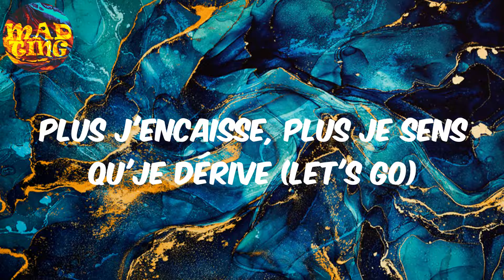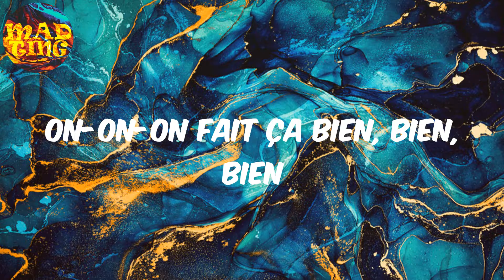𝙼𝚘𝚣𝚊𝚛𝚝 𝙲𝚊𝚙𝚒𝚝𝚊𝚒𝚗𝚎 𝙹𝚊𝚌𝚔𝚜𝚘𝚗 (𝙴𝚙𝚒𝚜𝚘𝚍𝚎 𝟷) - 𝙻𝚎𝚝𝚘 (𝙻𝚢𝚛𝚒𝚌𝚜)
Leto Lyrics Mozart Capitaine Jackson

Lyrics:
C'est Mozart, Capitaine Jackson
Shiruken Music
Épisode 1, mon ami
Encore toi, Davy One
Voilà, mmh
C'est Mozart, Capitaine Jackson (Michael)
Épisode 1, new generation (ouais)
T'as la rage, tu vois rouge quand j'arrive (let's go)
Plus j'encaisse, plus je sens qu'je dérive (let's go)
T'es pas vif, t'es lent comme Boateng (ah, ah)
T'as le mort quand je jump du Range (skurt, skurt)
J'fais l'boulot, c'est mon gun que je range (tou-tou-tou-touh)
J'suis qu'à dix-sept pour cent quand je rappe
Nouvelle série d'freestyles, là dans la cabine, on est plusieurs (mmh)
Fallait pas réveiller la bête
Maintenant, c'est les instrumentales qu'on dissèque
Ma bitch est bonne et la tienne, elle est sec
Elle peut même pas effectuer l'booty check (même pas)
Winterfell mafia, toujours en chef
On dirait qu'j'viens d'Chicago comme Chief Keef (let's go)
Tu vois ma tête que si ça parle en kich', woaw
Ancien pauvre, nouveau riche, woaw
Ancien pauvre, nouveau riche, elle me dit
"Mets-la au fond de ma gorge" (mmh)
L'échec n'est pas une option
J'ai que le biff comme obsession
Un peu de travail (han), un peu de passion (han)
Fallait être patient (han)
Ma vie est corsée comme ma potion (merci)
J'ai un long chargeur, j'fais pas d'judo (rrosta)
Et j'vais m'faire trahir par des Judas (mmh)
T'entends ma voix, les kicks, la basse
Quand je les tabasse sur d'la drill
Si t'es en place, on t'prend ta place
C'est comme ça qu'ça s'passe là où j'traîne (han)
J'me crois dans Fast and Furious (Fast)
Elle me dit, "Ralentis quand j'te suce" (non)
T'as raté le scolaire cursus (han)
Pour tenir le sac de pe-stu', soldat du bitume
C'est Mozart, Capitaine Jackson (Five, Five), Five
On-on-on fait ça bien, bien, bien
Monnaie m'appelle tout l'temps (han)
Beaucoup de babys, babys, mmh (baby)
On fait ça bien, bien, bien (let's go)
Monnaie m'appelle tout l'temps (let's go)
Beaucoup de babys, babys, mmh (mmh)
Beaucoup de babys, babys, mmh (let's go, let's go)
J'ai un long chargeur, j'fais pas d'judo (woutah)
Et j'vais m'faire trahir par des Judas (ah, ah, ah, ah)
Babys, babys, mmh (baby)
C'est Moz-, c'est Mozart, Capitaine Jackson (Five)
Épis-, épisode 1, mon ami (let's go)
Woaw, bisous
Double bang